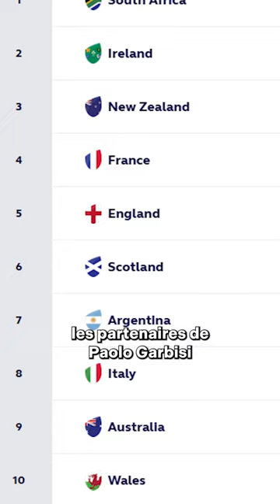🇮🇹 Comment l’Italie est devenue aussi forte ?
🏆 Auteur de 11 points en 5 matchs, de 2 victoires et d'un nul, l'Italie a signé son meilleur bilan dans le 6 nations.

Découvre comment la Squadra Azzura a franchi un cap cette année.